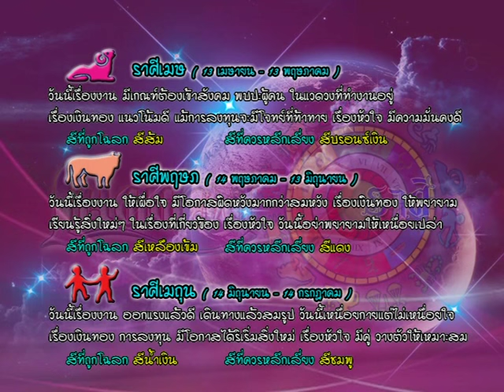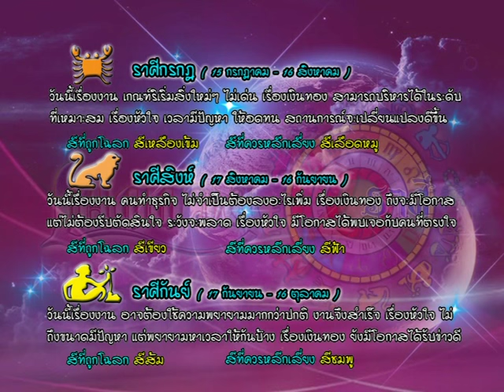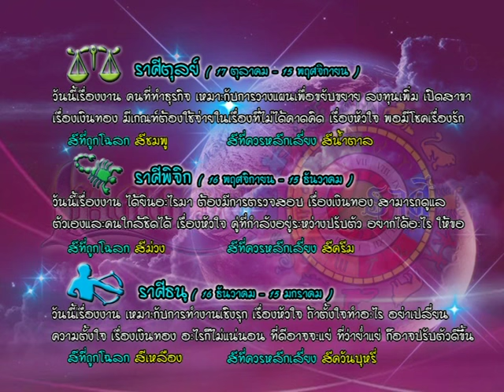รายการเปิดดวง 12 ราศี | 04/07/59 | EP 3/4